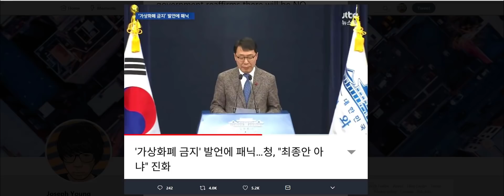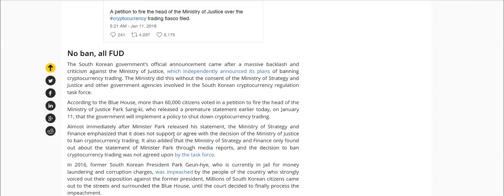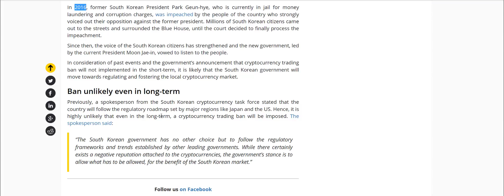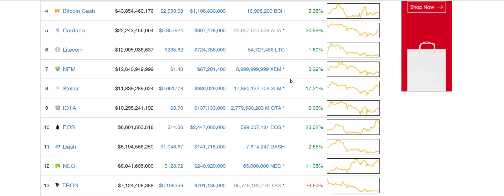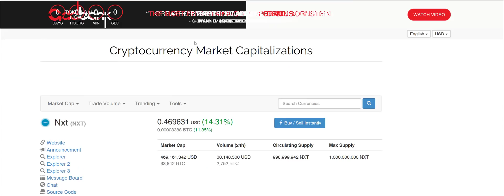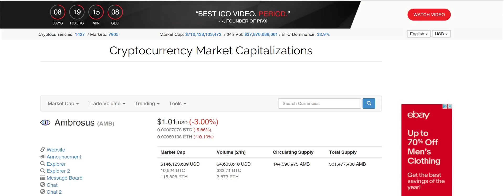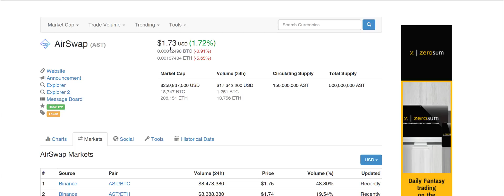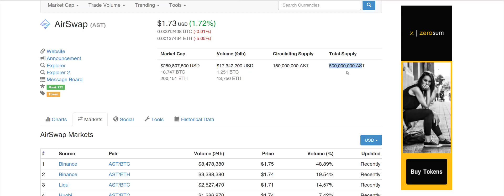South Korea will not Ban Crypto, Market looks to be on the uptrend TIME TO BUY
Free Bitcoin for joining coinbase
--my favorite Exchanges to buy Altcoins---

---Favorite website to stay up to date

Helpful videos

Investing Tips
Start investing with Acorns today! Get $5 when you use my invite code:

M1 Finance low fees easy to use.

BTC address : 1BtJo6ojY6VHQH8ALsCuV5UTLx7j7REuB8
ETH address : 0xE2049f54949d7E58b093eA4168953d30c1668f71
LTC address : LYUUgmS73cwvzq5gHhbHkGGbhf1WEKvMi3